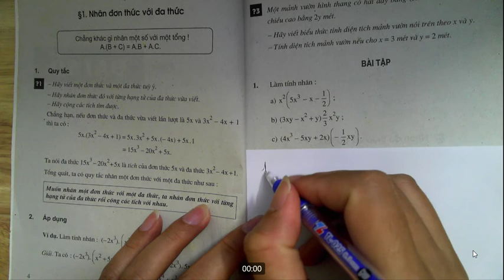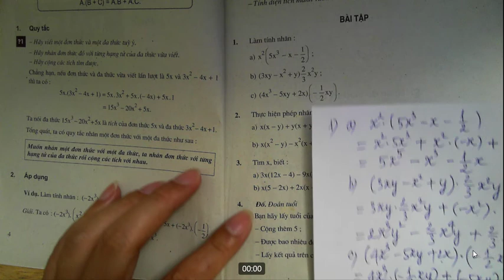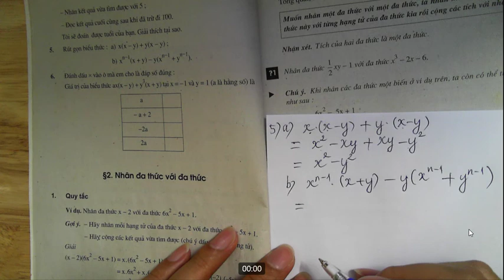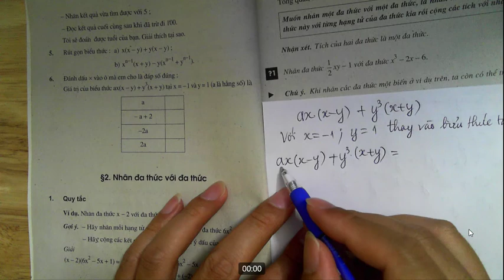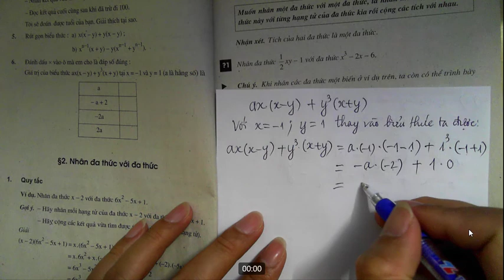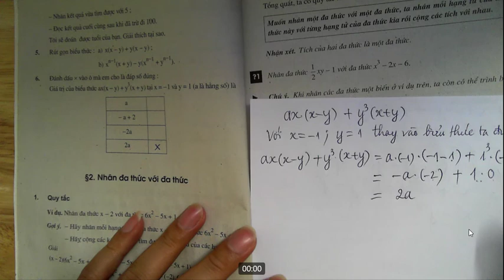Toán 8 - Bài tập SGK: Nhân đơn thức với đa thức.